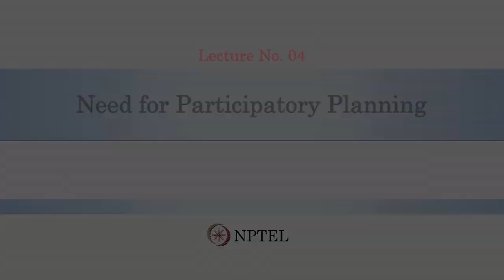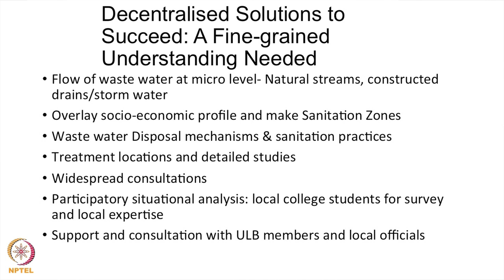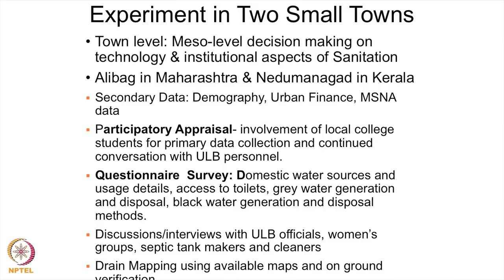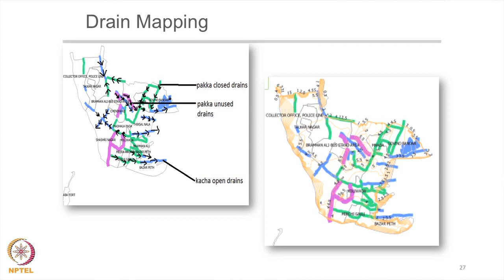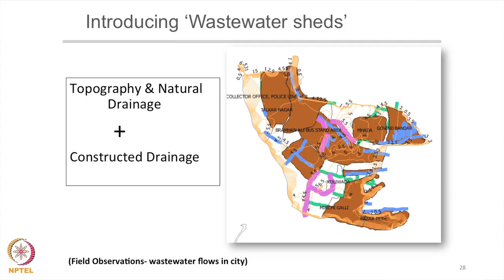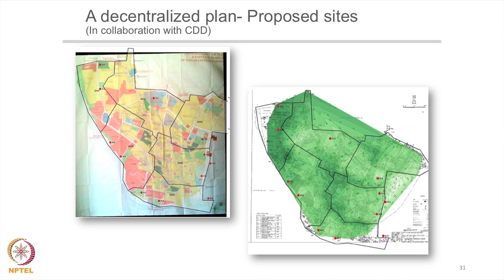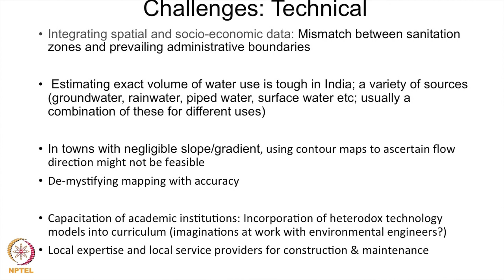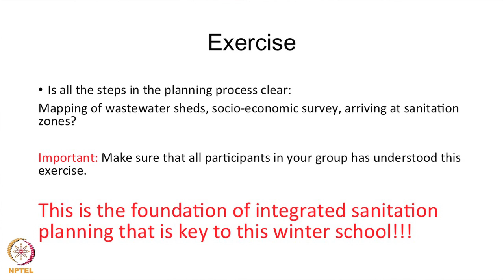Lecture 4 : Need for Participatory Planning